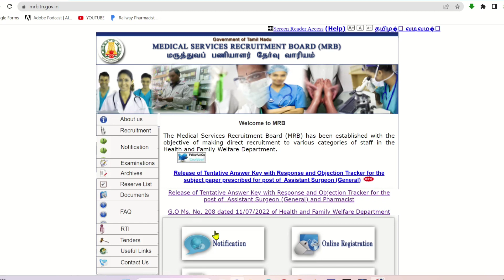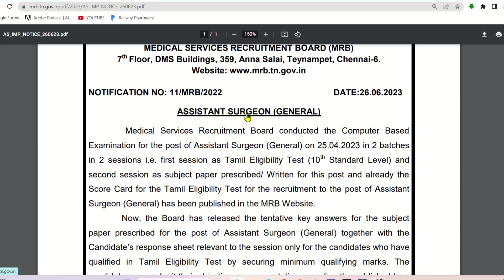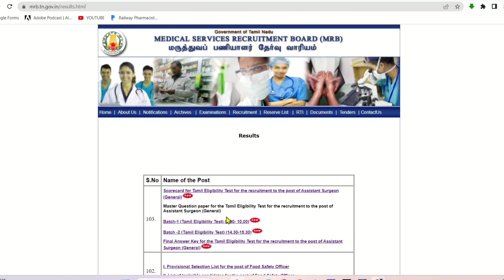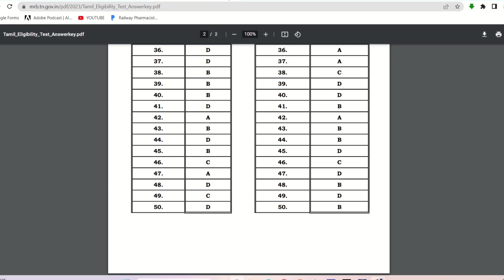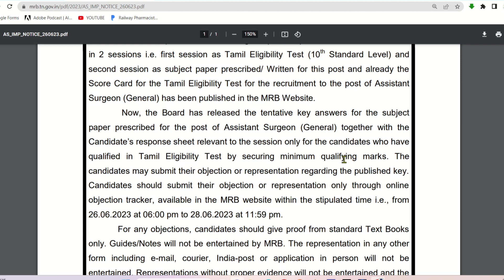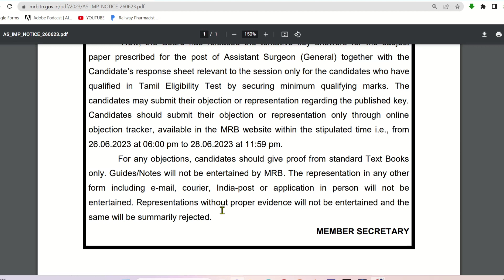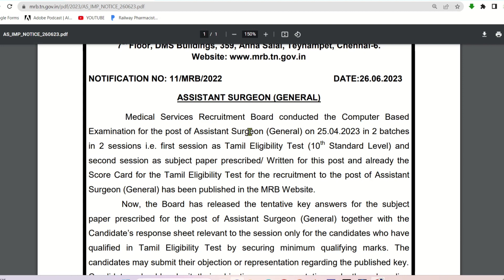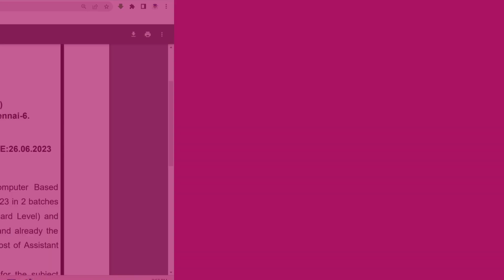MRB ASST. SURGEON - Scores Released🙂| Objection Tracker | Subject Paper Answer Key!